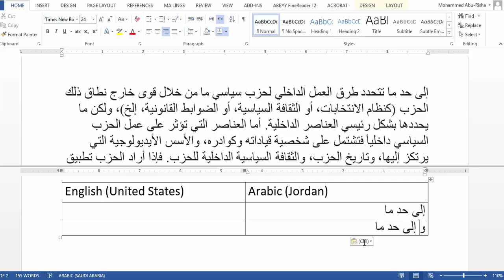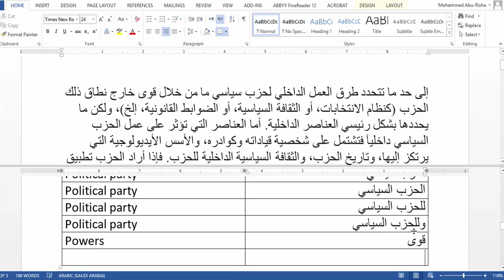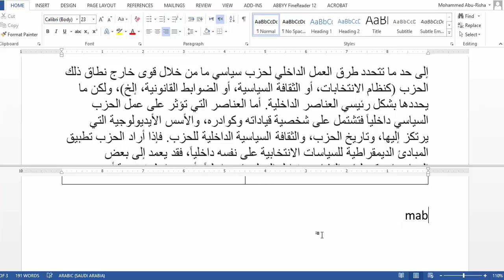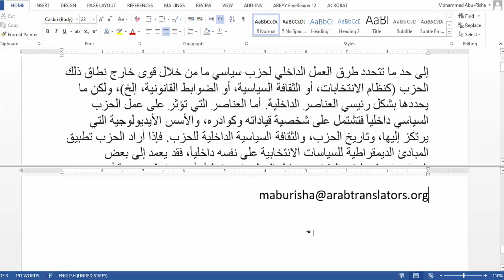دورات الترجمة مساعد المترجم